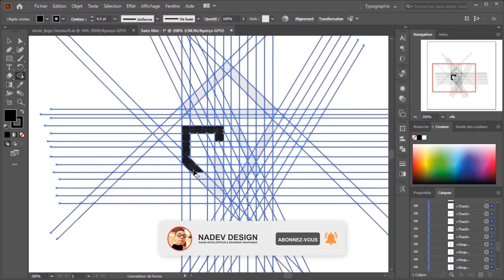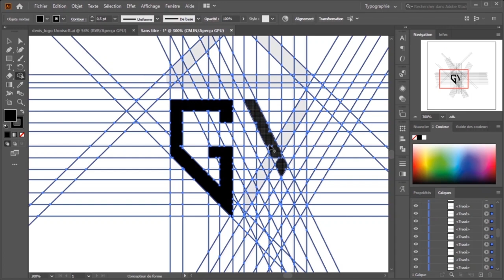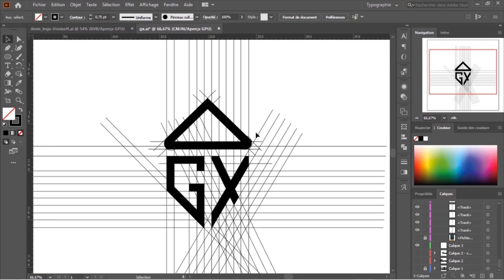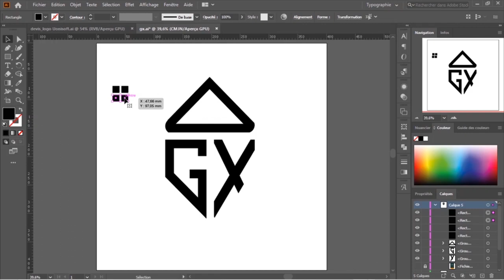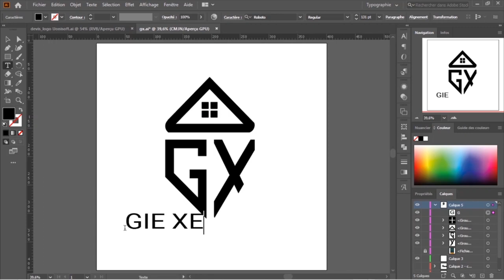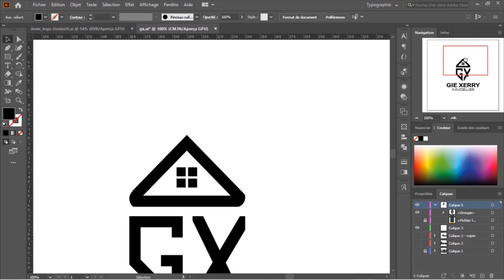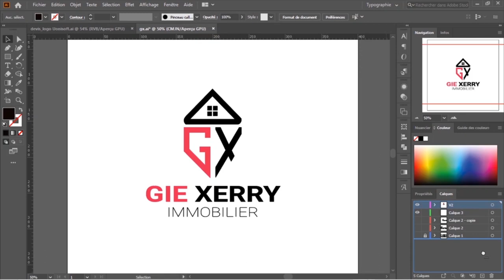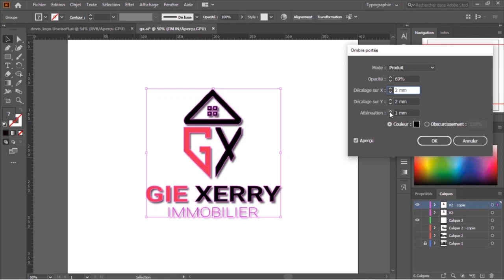Comment créer un logo moderne sur Illustrator CC ?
Apprenez à créer votre logo design professionnel sur Illustrator. Dans cette vidéo vous verrez les meilleurs techniques plus rapide pour concevoir vos différents type de logo.